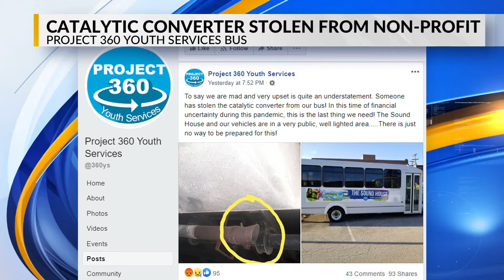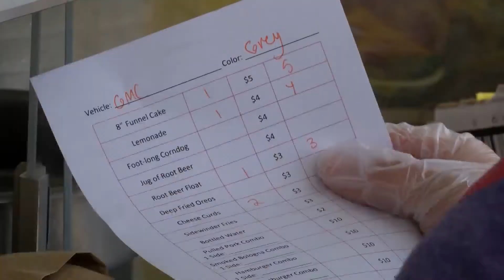VIDEO: The Ozark Empire Fair and COVID-19